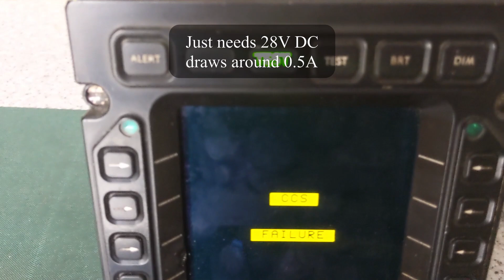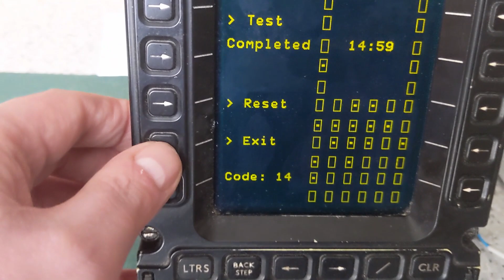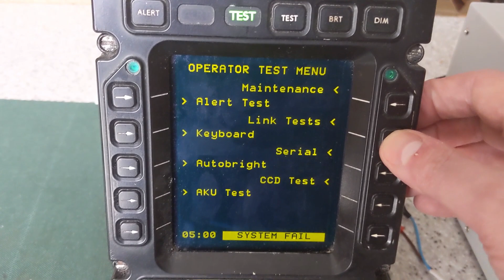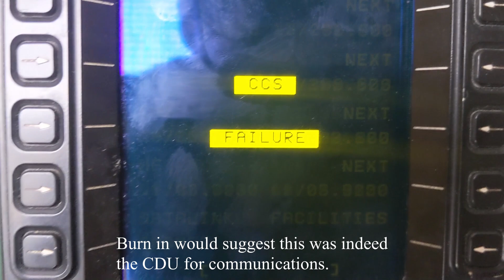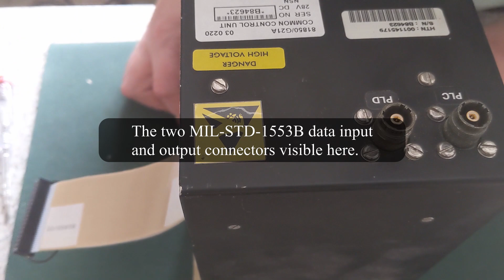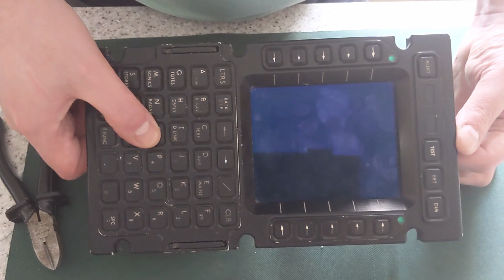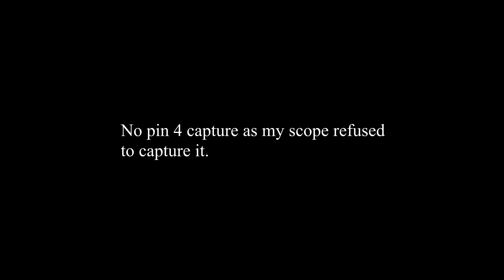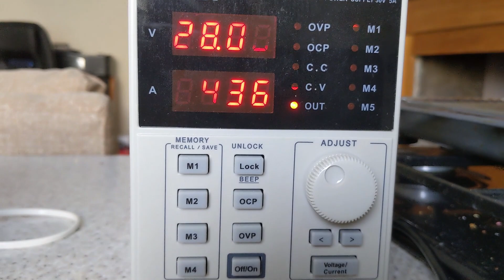Merlin helicopter CDU teardown and power up demo. Three microprocessors inside!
With lockdown continuing I bought some more military surplus aircraft avionics to mess around with to pass the time. This time I have a RAF Merlin helicopter CDU (Control Display Unit) to strip down and see if I could power it up. This is the most modern piece of hardware I have got so far dating to 1998 and it consists of modern surface mount components. It is manufactured by Racal Avionics (now bought out by Thales Avionics) in the UK! Which is not something you see often nowadays. Most avionics for commercial aircraft is just not available or are very highly priced as they still have a re-use and are often tightly controlled and restricted as to who can buy them. The exception being really old equipment that is not used on modern commercial aircraft or items that have little value. Obscure military hardware however varies from very cheap to way overpriced especially if it is from a famous and / or recently retired aircraft. It also tends to be unrepairable or obsolete or else the RAF wouldn't be getting rid of it if they can reuse it. This item was deemed BER due to broken fixings & obsolescence but works otherwise.

The unit consists of three circuit boards and a keyboard / display front panel which uses a orange plasma display panel (like the very first laptops) but the display is inverse i.e amber on black rather than black text on an orange / amber background. Update: it is actually a TFEL panel not a plasma panel. The circuit boards are first of all the interface board containing an 8 bit microcontroller built into the MIL-STD-1553B interface module along with several RS232 / RS485 transceivers, UART chips and custom CPLD chips amongst others.

The second circuit board serves as a display and keyboard interface and contains an AMD 32 bit microcontroller and some fast SRAM and various support IC's. Nothing on this board appears to be connected to the rear connectors. Speaking of the back panel there are two circular aircraft style connectors; the smallest is for main power and lighting along with some other unidentified inputs; possibly external switches to select function etc. There are also two coax MIL-STD-1553B connectors and a large circular connector that carries the serial input and outputs.

The third and final board is the main CPU board powered by a Motorola 68EC020 @ 25Mhz supported by some SRAM, 1Mb of flash and various 68x000 support IC's and more UARTS. There are some more RS485 / RS232 transceivers that connect to the large 26 pin connector on the rear and to the internal 14 way test connector on the end of the PCB. Almost all of the IC's used on the circuit boards are still in production and have datasheets available which makes modifying it a little easier although it does make heavy use of CPLD chips for specific functions. Unlike most avionics the PCB's are not covered in a conformal coating either making electronic component salvage much easier.

The unit does not do anything on it's own other than display "CCS failure" which is the Communications Control System so as you can guess this CDU is for communications further evidence is on the screen; it has severe screen burn and image retention showing ghosts of the former menu system.  I've seen photos with three of these in the cockpit each controlling a different system. Unfortunately they are all too low resolution to be able to see what is displayed on the screens or show the cockpit unpowered.

If I could figure out those serial commands I could possibly do something with an Arduino to make it do something or use it's keyboard to control something assuming the serial data from key presses are present on the rear plug. Another possibility is remove the display panel and replace it with an LCD powered from an arduino mega and removing the internal circuit boards. The panel is too worn out to be any use and requires complex drive circuitry plus it's a custom display with a custom controller chip.

Edit: all this thing needs is 28V at 600mA to work and it has several standard serial interfaces so it was quite fuckaboutable. I still didn't manage to get very far but got some serial captures and a built in diagnostic terminal output from its built in operating system. I've updated my blog below with the serial port shenanigans if you are interested.

Full article and high resolution photos of the circuit boards with descriptions of the chips etc on my blog adrian-smith31.co.uk/blog